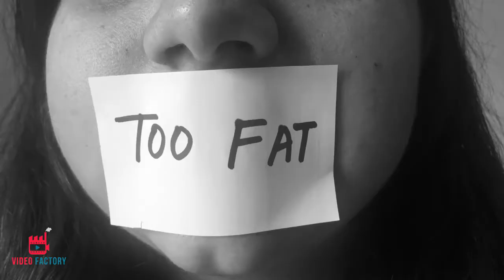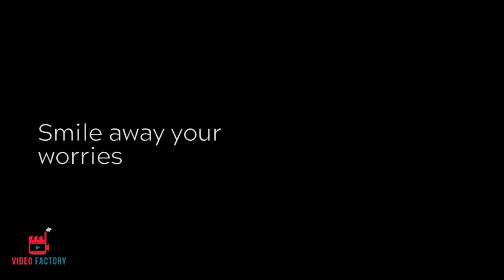Happy International Women's Day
Taboos. Stigmas. Anxiety. Tags.
Throw it away this International Women's Day!
Step up and be the real you!